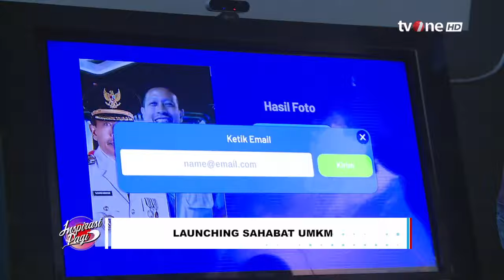"Ngombe STMJ", Cara Pj Walikota Malang Lebih Dekat Dengan Rakyat | Inspirasi Pagi tvOne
Inspirasi Pagi, - "Ngombe STMJ", Cara Pj Walikota Malang Lebih Dekat Dengan Rakyat | Inspirasi Pagi tvOne

 Pj Wali Kota Malang, Wahyu Hidayat, menginisiasi terobosan baru dengan memadukan program Ngobrol Bareng Mbois Ilakes (Ngombe) dengan Senam Tahes Mbois Jumat (STMJ).

Program ini menjadi cara unik Wahyu Hidayat dalam menyerap aspirasi masyarakat dan menghadirkan solusi sekaligus kampanye gaya hidup sehat.

INSPIRASI01
TOM01
UK01